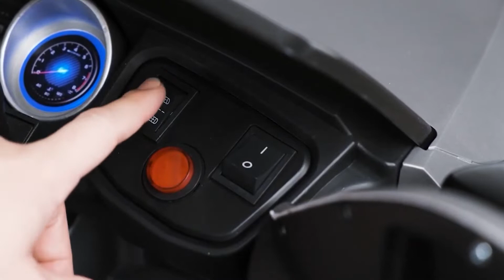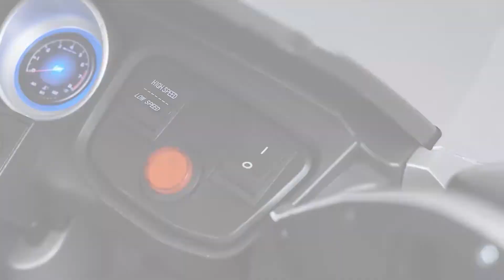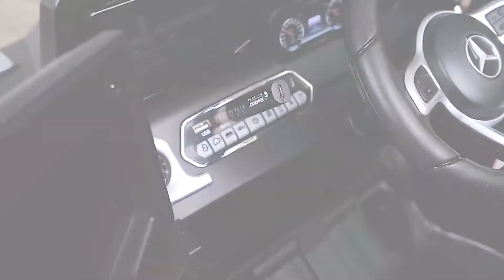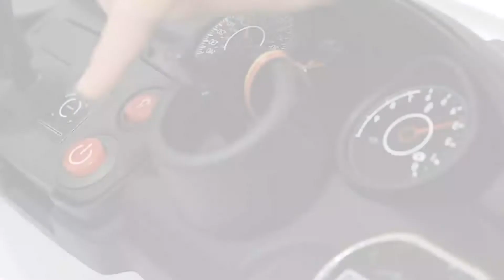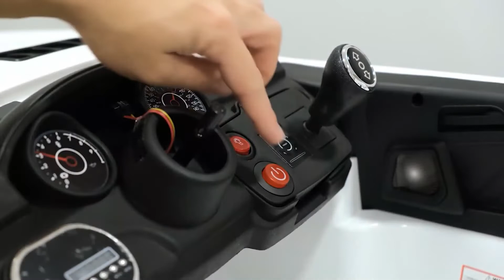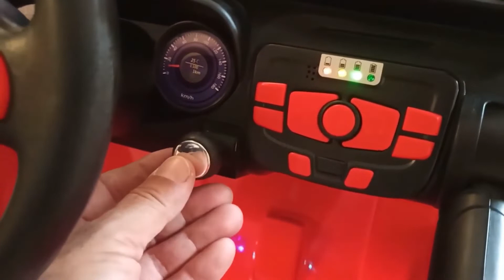TOP 4 : Die besten Elektroautos für Kinder 2022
Die besten Elektroautos für Kinder 2022, ob mit oder ohne Fernbedienung, 2 oder 4 Sitze, leistungsstark oder ob du nach Elektroautos für Kinder mit großer Reichweite suchst, hier sind die besten von 2022 👇

👌🏼 Alle Funktionen und besten Preise hier :
4 - Elektrischer Kinderwagen mit Fernbedienung vidaXL 10093 (Amazon)
3 - RIRICAR Elektroauto für Kinder (Amazon)
2 - Mercedes Elektroauto für Kinder mit ATAA Batterie ML350 (Amazon)
1 - HOMCOM 4×4 Elektroauto für Kinder (Amazon)